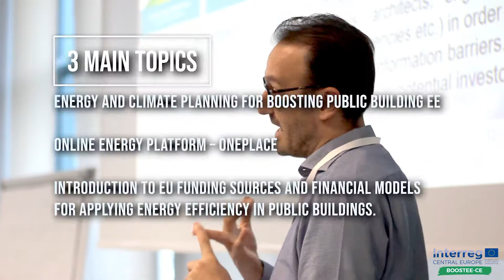BOOSTEE-CE project - Training activities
BOOSTEE-CE project training events in Warsaw and Bled to widespread project activities, concepts and results related to energy efficiency